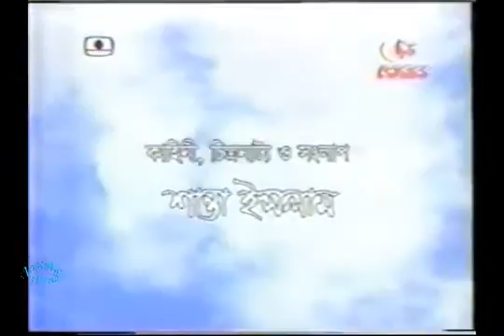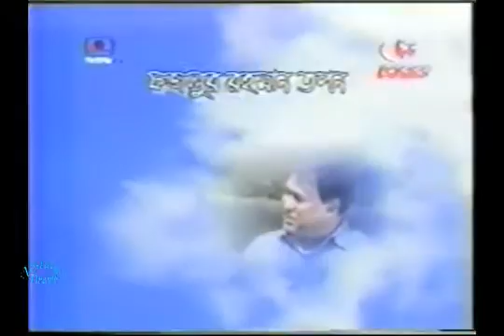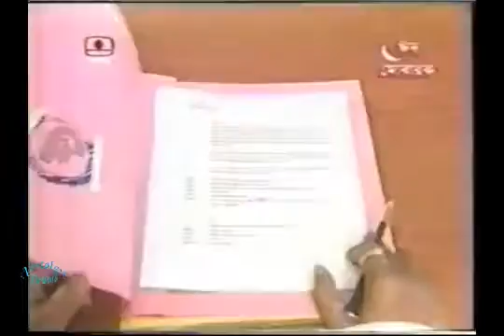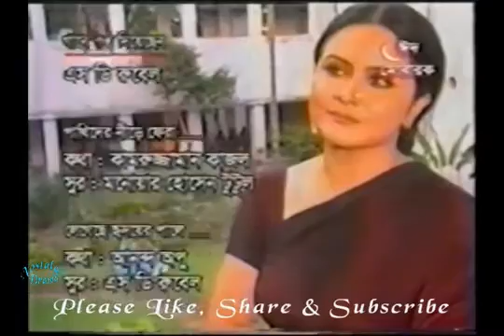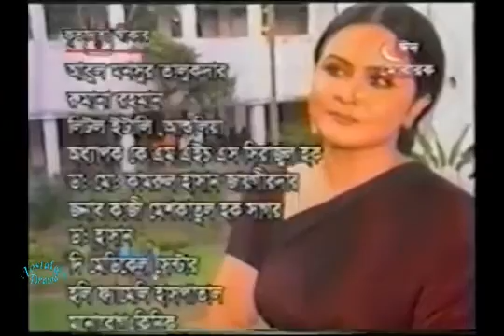Moner Moddhe Akash Riaz,Shanta Islam